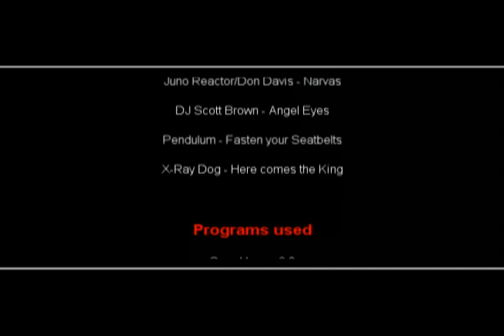pers0wnages vs Old Skool - Jonny